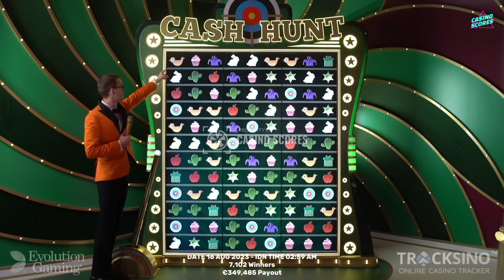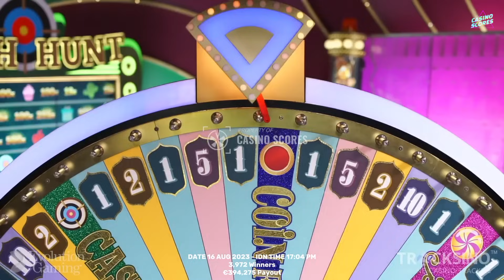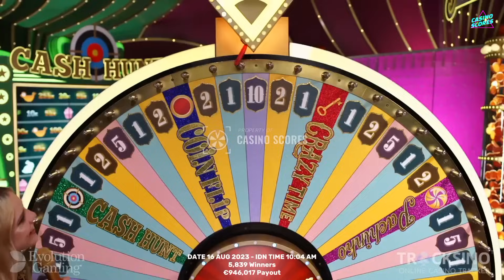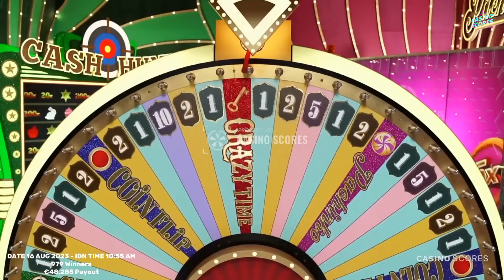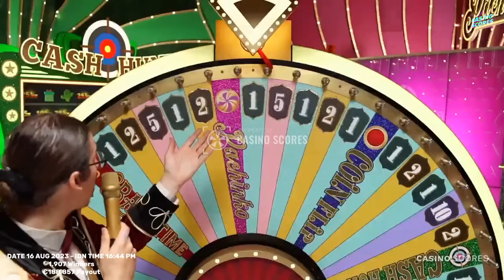Crazy time big win today, Oh My God !!!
Video title : Crazy time big win today, Oh My God !!!